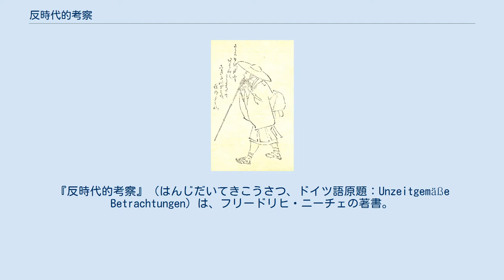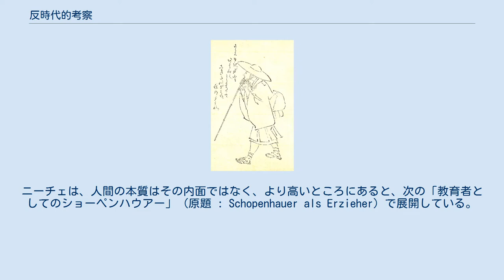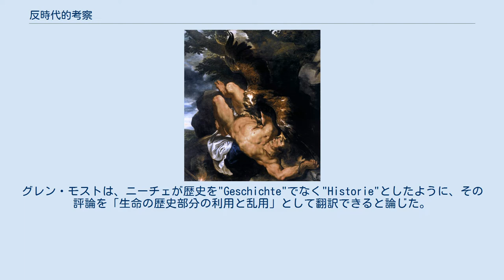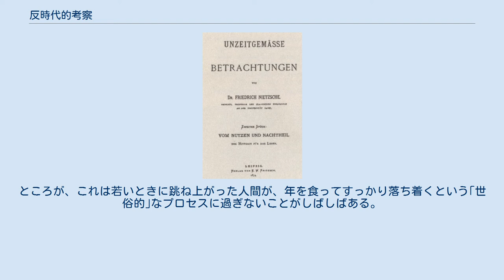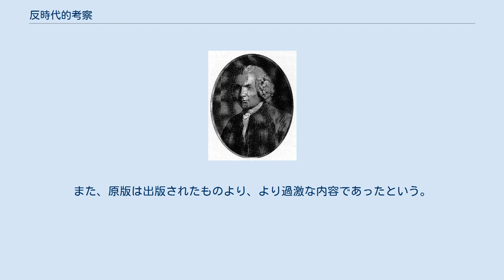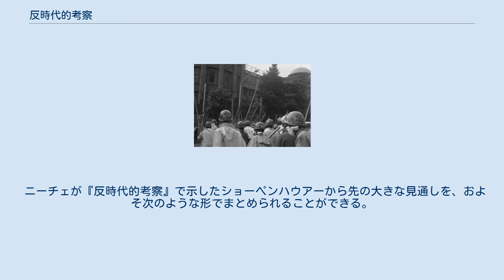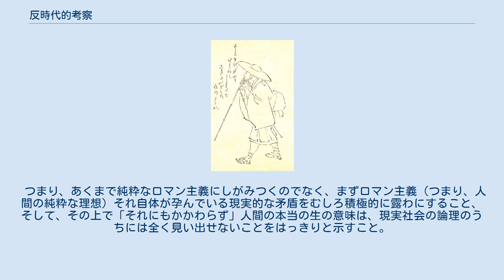反時代的考察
『反時代的考察』（はんじだいてきこうさつ、ドイツ語原題：Unzeitgemäße Betrachtungen）は、フリードリヒ・ニーチェの著書。
 本書は、ヨーロッパ、特にドイツ文化の現代的状況に関する4つの評論及びエッセイ（予定されていた13本のうちの1本）をまとめたものである。
死後出版された5番目のエッセイは『我ら文献学者（Wir Philologen）』という表題で、「文献学の課題：消滅」としている。
 ニーチェは経験的知識の限界を論じ始め、後に洗練されるアフォリズム的な構成をとっている。
また、本書は『悲劇の誕生』の頃に見られた素朴さと、新たに展開されるニーチェの過激な論考の過渡期を示すものとされている。
 1873年から1876年にかけて、ニーチェは4本の長い評論を発表していた。
『ダーヴィト・シュトラウス、告白者と著述家』（1873年）、『生に対する歴史の利害について』（1874年）、『教育者としてのショーペンハウアー』（1874年）、『バイロイトにおけるヴァーグナー』（1876年）であり、これらの4本を『反時代的考察』の標題のもとに一冊にまとめられた。
 なお、当初の企画では13本の評論からなる予定であったとされ、ニーチェにとってこの作業は6年間（半年ごとに1つを書く）続くものと考えられていた。
1873年の日記によると、次のような構成が練られていた。
 1,文化的ペリシテ人 2,歴史 3,哲学者 4,学者 5,美術 6,教師 7,宗教 8,戦争と国家 9,主調 10,自然科学 11,民俗学 12,商業 13,言語 当時の｢流行思想家｣、ダーヴィト・シュトラウス（en）の文化論に対するポレミックな批判からなる。
 彼はシュトラウスの思想を「新教」（歴史の進行に基づいて科学的に決定された普遍的なメカニズム）とし、退廃した文化に奉仕する低俗な歴史の解釈とし、シュトラウスを疑似文化のペリシテ人として批判している。
 生に対する歴史の利害について (原題 : Vom Nutzen und Nachteil der Historie für das Leben) は「知識を得る目的としての知識」という一般的な視点ではなく、社会全体の健康をどのように向上させるのかの説明に沿って、生きることが最大の関心となるように歴史を読み解く1つの代替手段を示している。
また同時に、古典的ヒューマニズムの基本的教訓への批判を展開している。
 この評論で、ニーチェは人間の歴史主義 (人間は歴史を通じて創造されたという思想) と、人間の主観性の中に重要な側面があることから、客観的概念を持つことができるという両方の考えを批判している。
ニーチェは、人間の本質はその内面ではなく、より高いところにあると、次の「教育者としてのショーペンハウアー」 (原題 : Schopenhauer als Erzieher) で展開している。
グレン・モストは、ニーチェが歴史を"Geschichte"でなく"Historie"としたように、その評論を「生命の歴史部分の利用と乱用」として翻訳できると論じた。
さらに、このタイトルはレオン・バッティスタ・アルベルティの研究論文 "De commodis litterarum atque incommodis" (文学研究の長所と短所について、1428年)に言及したヤーコプ・ブルクハルトに起源があると主張した。
グレン・モストは、ニーチェが時期を誤ったことは、歴史主義を超え、ヴィルヘルム・フォン・フンボルトのヒューマニズムへの回帰を、そしておそらくそれを超えて、ルネサンスの初期のヒューマニズムへの回帰を求めたことだと述べている。
 この特別な評論は、ニーチェの内心で、大きくなっていった一段と激しいエリート主義を表した、注目すべきものである。
ニーチェの「時期を誤った」命題は、人類の大多数の集団の不必要さと、歴史が「偉人」だけに存在する意味を、積極的に主張する民衆の近代性に直面している。
 私にとって、民衆は次の3つの点でのみ価値があると考える。
初めは、版面がすり減り、質の悪い紙に表れる偉人のぼやけた複製として、それから偉人たちへの抵抗として、最終的には偉人の仕事道具として。
残りは悪魔と統計に運び去らせなさい。
 —フリードリヒ・ニーチェ、生に対する歴史の利害について 本評論はニーチェのショーペンハウアー観が如実に受け取られ、この中で提示された｢3つの人間像｣なるものは、後の思想的展開の根幹にあたる部分...